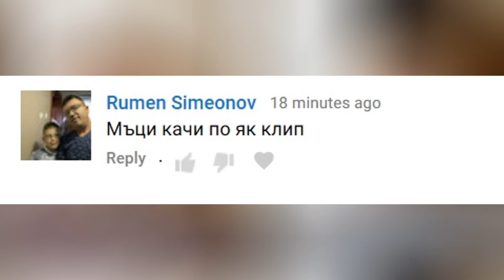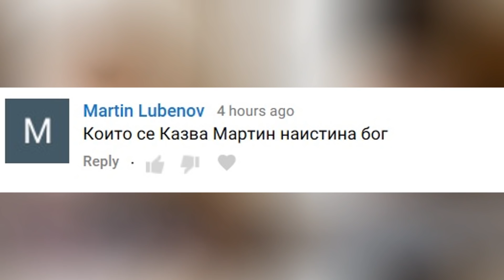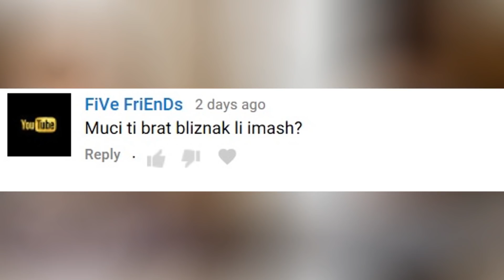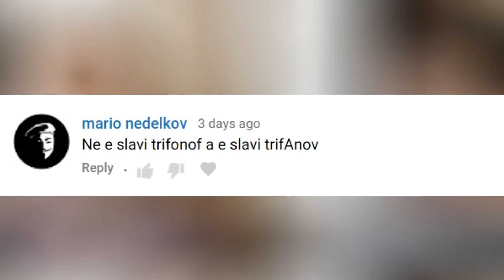ПАПКАТА НА АЗОВ